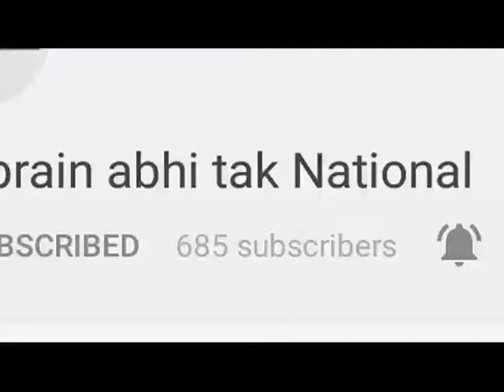आगरा पहुंचे यूपी सीएम योगी आदित्यनाथ || Khabrain Abhi Tak Live